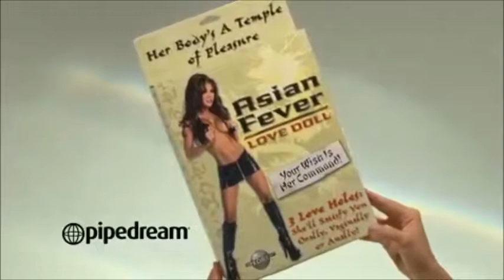Asian Fever Love Doll · Pipedream → Grupo Erotisex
Asian Fever es la persuasión asiática.

Ddeja que esta perla exquisita de Asia lance su hechizo de los placeres eróticos sobre ti.

Su piel suave como la seda y sus turgentes pechos redondos son como el satén al tacto.